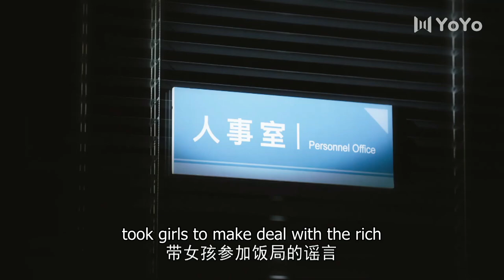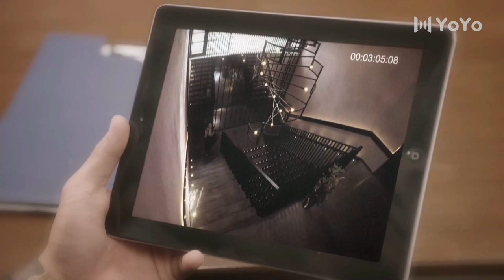Trailer▶EP 11 - You don't want to let us be together?! | Remember Me